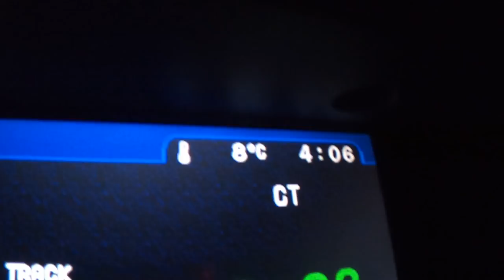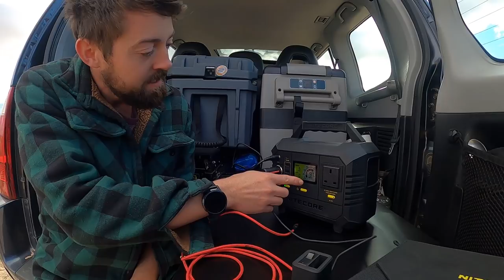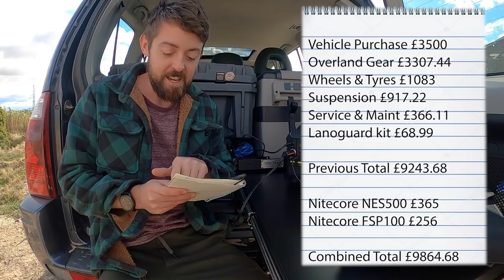Monegros Desert Spain | Off Grid Power System Testing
The tyres on this Project vehicle finally get to see some off road action as we arrive in Spain and head into the arid lands of the Monegros Desert. Testing our off grid power system from Nitecore.